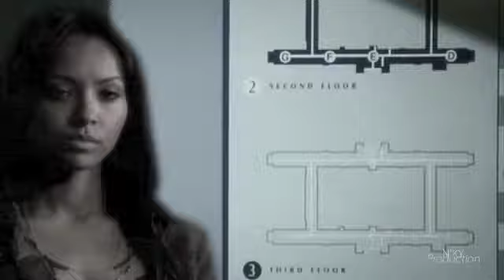Bonnie&Nick - hanging on (The invisible/Vampire Diaries crossover)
I need to try some other ships these days... Tell me what you think :D

Bonnie and Nick hate each other... a hate that ends into a physical confrontation. Neighbors, Nick and Bonnie are pleased that the school year is almost over... and that they'll never have to see each other ever again. But when Nick is attacked late at night... things don't go exactly according to plan.
Trapped between life and death, Nick soon realizes that Bonnie is the only one able to hear him. As he tries to contact her, she starts seeing him. Slowly becoming friends... Bonnie promises Nick to help him find his body.

(Wow... this summary was hard to write... Hope the story makes sense anyway !!!)